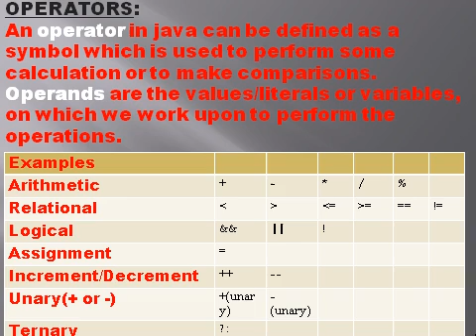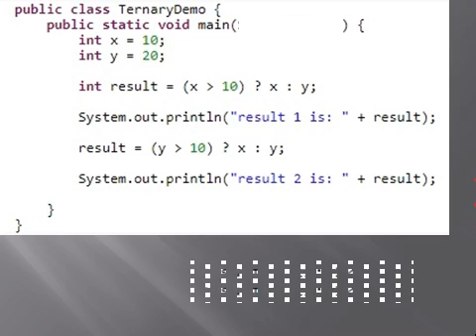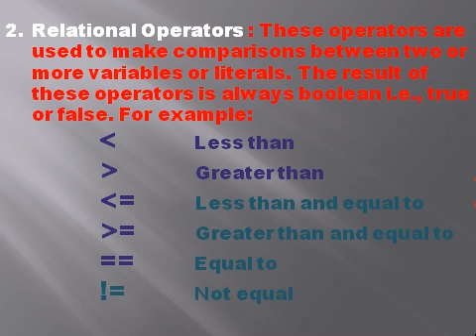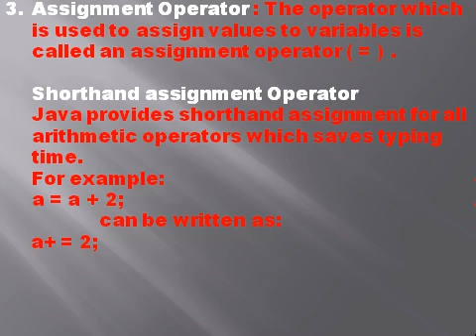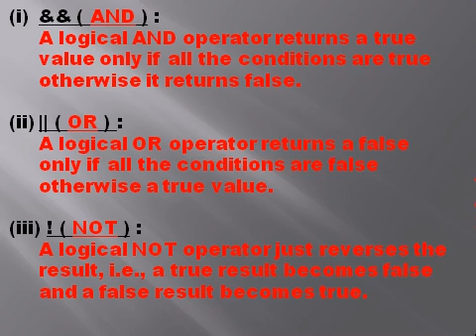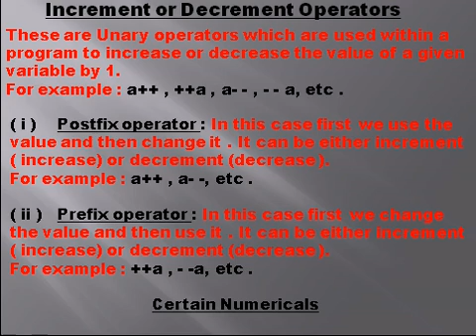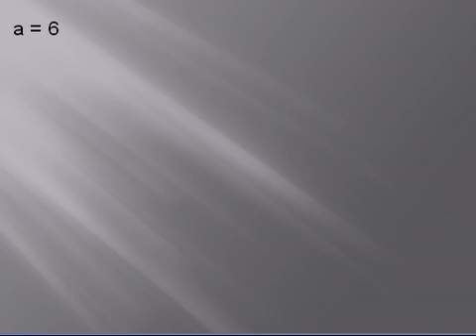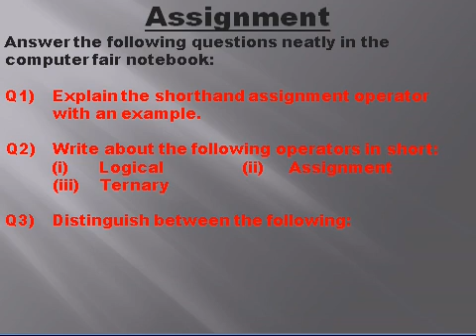Operators in Java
Class 9 Computer Applications